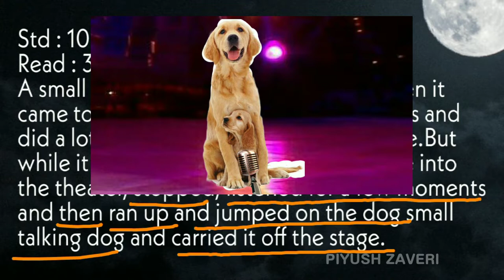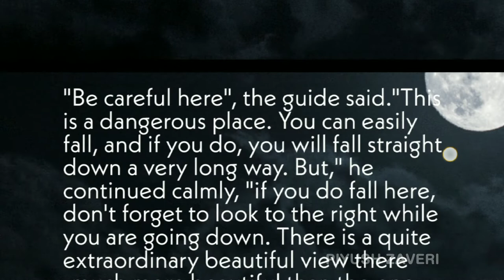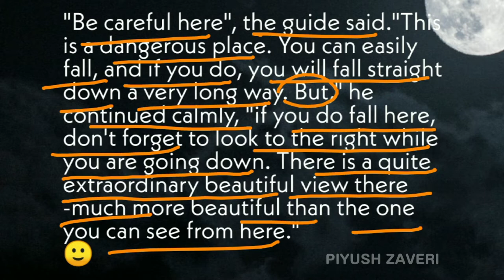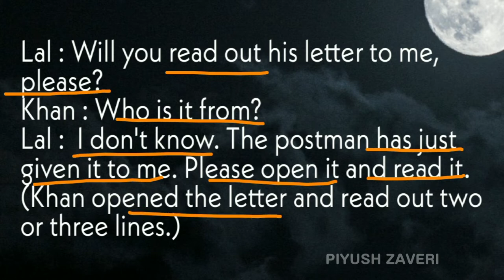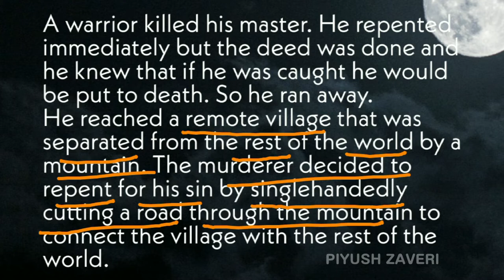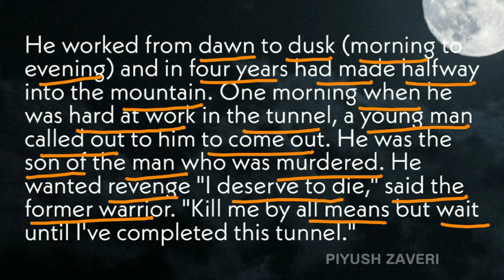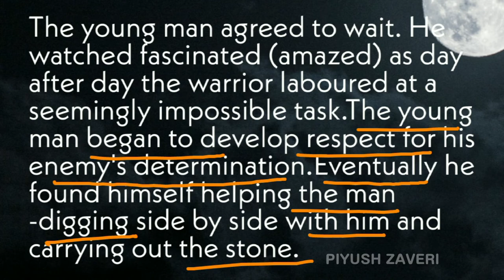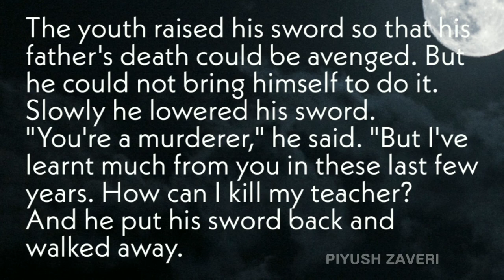Std10:Blackbuck: Supplementary Reader:Read : 3 : Story Time ( in gujarati )